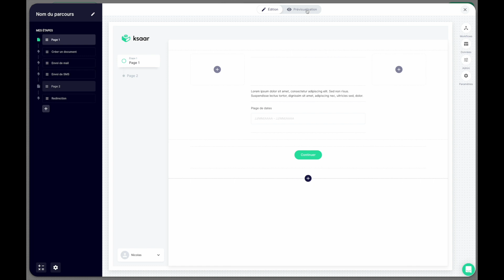Créer un champ plage de dates - Ksaar no code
Nous allons voir comment créer et paramétrer un champ plage de dates sur Ksaar. Ce champ peut être très utile pour sélectionner plusieurs jours de travail par exemple.